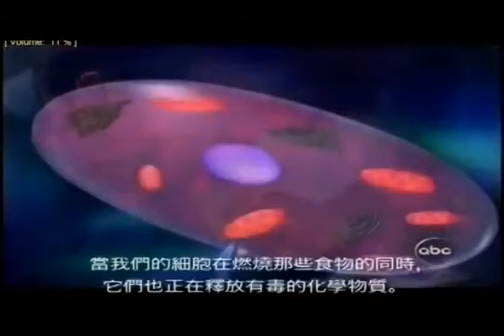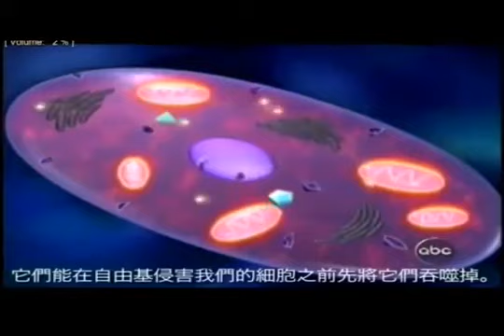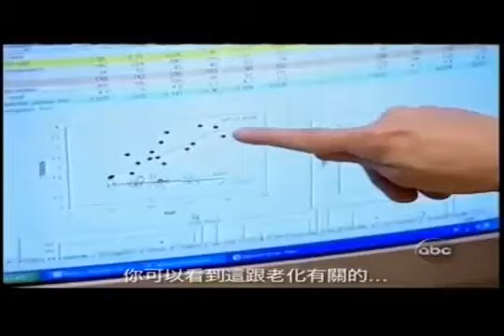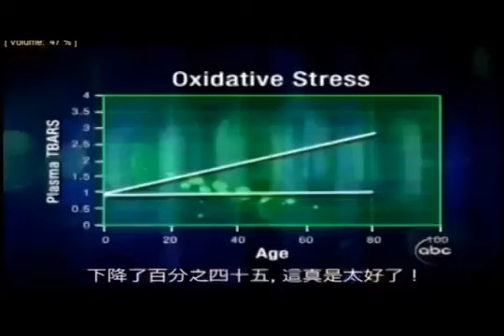ABCPrimeTime Chinese - Protandim benefits in Chinesse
ABC Investigation Report in Chinese. Protandim, LifeVantage, Health and wellness, health product.
We are looking for Chinese anywhere in the world with National ID to become Social Promoter and introduce best health & wellbeing products in China via O2O market.
Our product range is available here for people in China